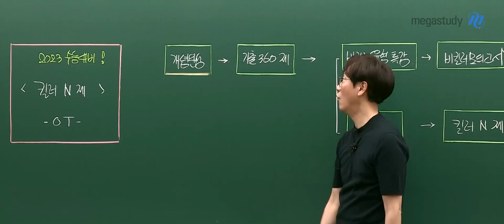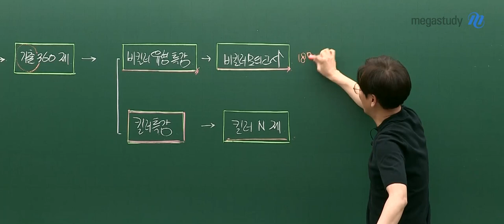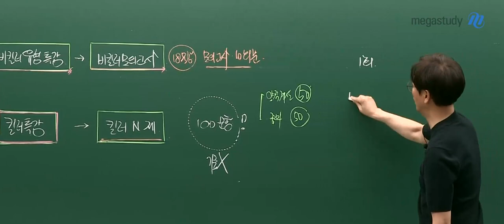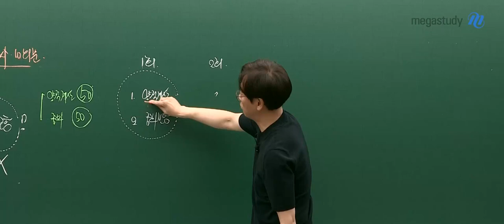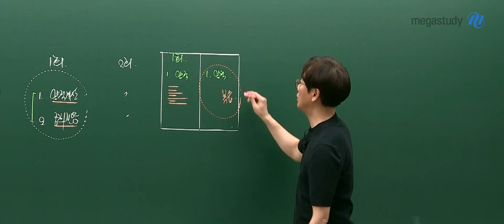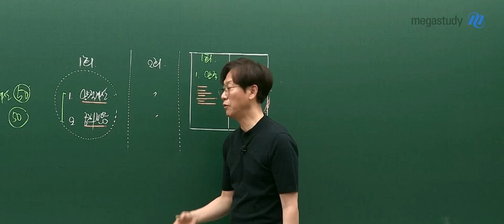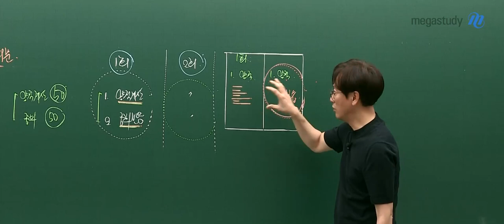[메가스터디] 화학 고석용쌤 - [화학l] 2023 베테랑의 킬러 N제 OT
메가스터디 화학 고석용 선생님의 화학 2023 화학l 베테랑의 킬러 N제 OT 영상입니다.